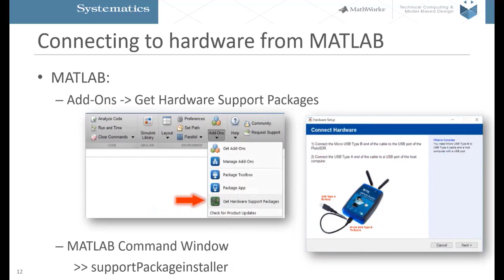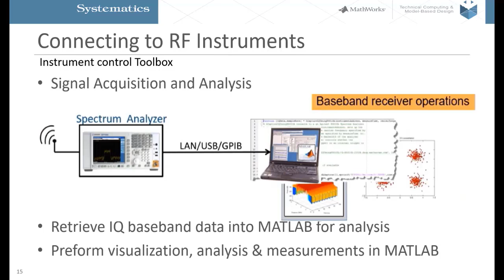Acquiring Live Data Directly Into MATLAB Using SDR and Signal Tx/Rx Instruments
בסרטון קצר זה נראה איך ניתן לקשר בין MATLAB לבין רכיבי חומרה תקשורתייים כגון SDR ומכשירי RF בצורה מהירה ויעילה.

מנחה: ינון נוסבאום | מהנדס יישומי תקשורת ועיבוד אותות, סיסטמטיקס